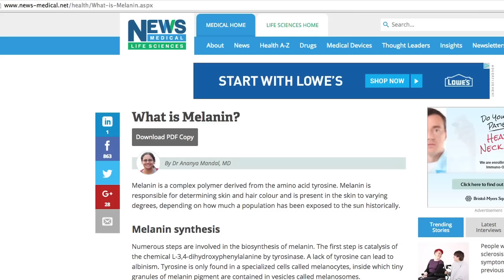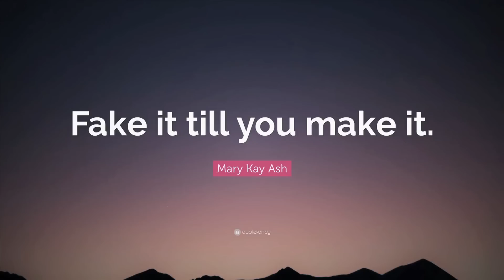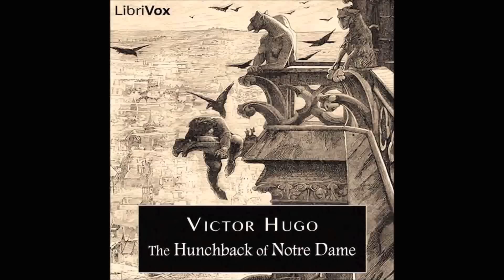The Hunchback of Notre Dame Theory - Parents? Book References? The REAL Ending? - The Fangirl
Disney's THOND is a fantastically layered movie with lots of secrets to explore.